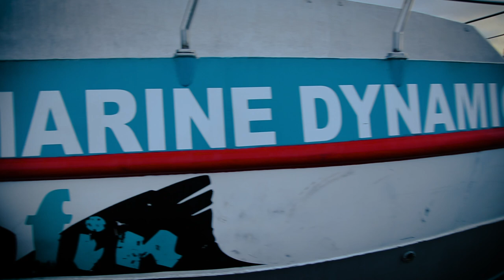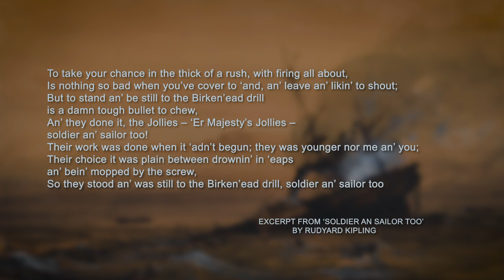The HMS Birkenhead Commemoration 2020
We set out in honour of the many soldiers who lost their lives as well as all those who lay their down for those weaker than themselves...

Gansbaai is a town rich of rich history, from early man to the time of the settlers, the area has a host of stories with one being more infamous than that of the HMS Birkenhead. On the 26th of February 1852, the HMS Birkenhead was travelling from Simon’s town, on it’s way up the east coast. This was an English ship travelling with a regiment of soldiers towards Algoa Bay to fight a war against the Xhosa people. At about 2 O’ Clock in the morning, the ship struck an uncharted rock just off Danger Point. The ship began to take in water, and we believe that for the first time in maritime history, it was ordered that all the men should stand back, and that the women and children should board the life rafts first.  Hundreds of lives were lost that day, but all of the women and children were saved.

To honour these brave men, we set out every year on this day to the very rock where the ship still lays.

Co-hosted by Gansbaai Tourism.